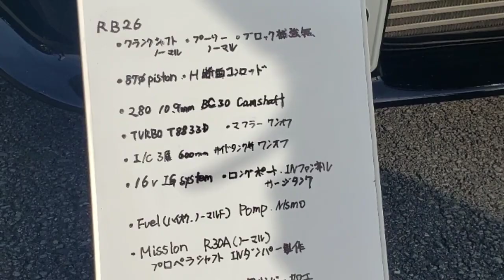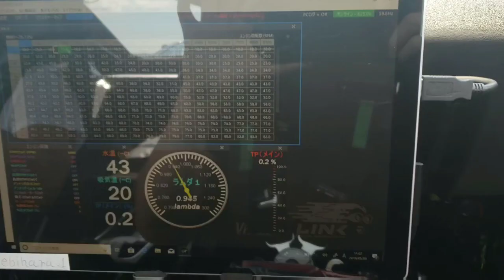Japans Biggest Fairlady Z Event! | 2019 50th Anniversary Fairlady Z Meeting At Fuji Speedway!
In this video I took a ride with Kei and Morita back to Fuji Speedway to attend the BIGGEST Z event in History! This is my coverage of the 50th anniversary Fairlady Z Meeting in japan. It was an AMAZING event where I got to meet all my Z friends from social media and those that are known all over the internet for their Z cars. This was hands down the best car show I've ever got to attend!

Which Z chassis is your favorite and why? Post your answer in the comment section below!